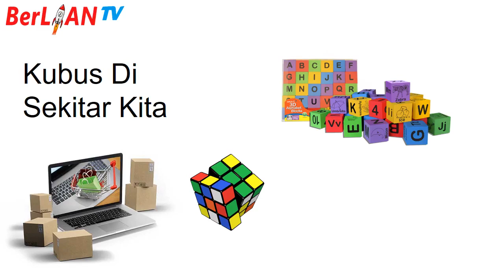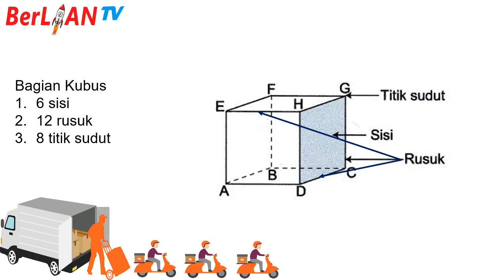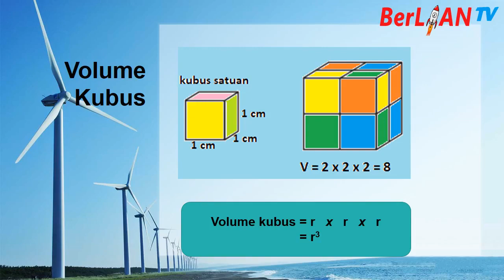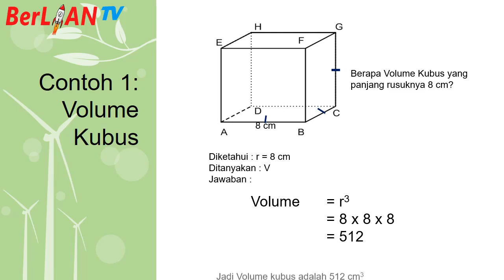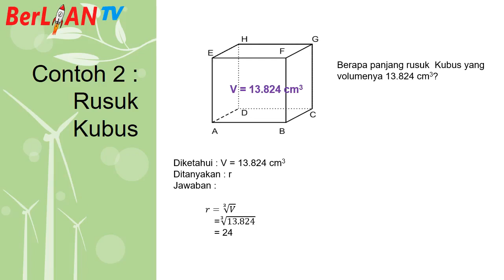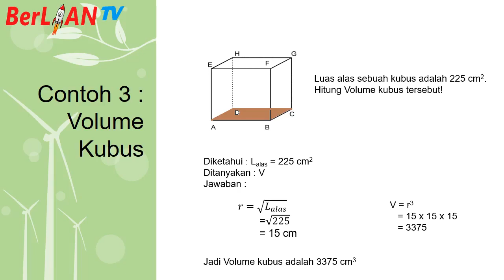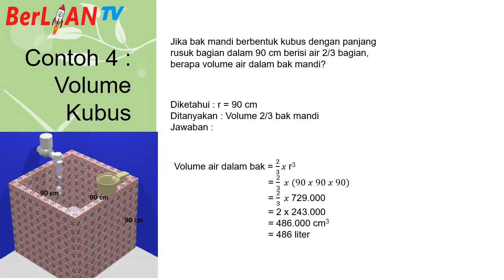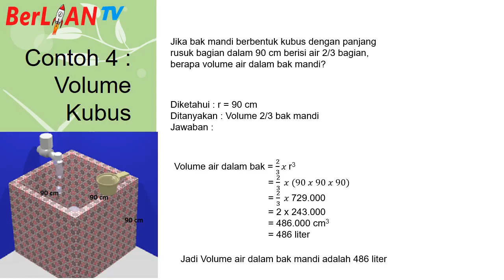Review Volume Kubus - Matematika Kelas 5 SD | BerLIAN School